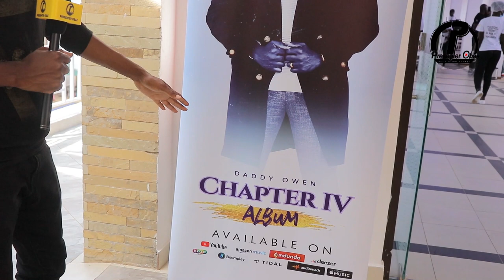SIZE 8 AND DJ MO AT DADDY OWEN'S FESTIVAL LUNCH IN ELDORET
I have partnered with an excellent forex broker who is licensed globally when to provide trading platform.